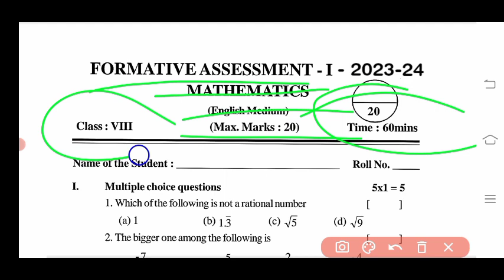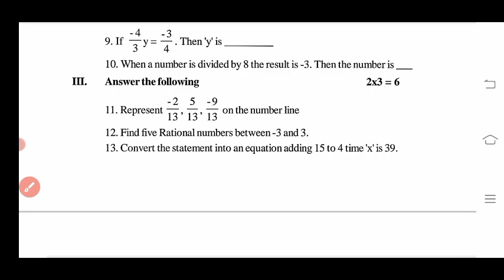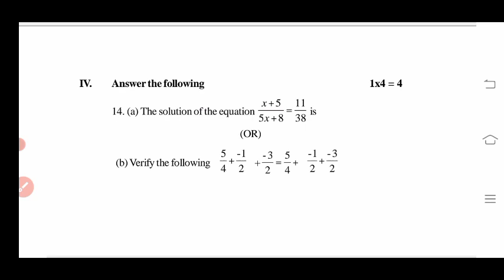💯Ap 8th class maths CBA-1 FA1 question paper 2023-24 leak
Ap 8th class maths cba-1 fa1 💯real question paper 2023-24 leak|8th class cba-1 maths paper 2023 Ap

Ap 8th class maths cba-1 fa1 💯real question paper 2023-24 leak|ap 8th class fa1 maths paper 2023

Ap 8th class maths fa1 💯real question paper 2023-24 leak|ap 8th class fa1 maths question paper 2023

Ap 8th class fa1 exam Telugu 💯 question paper 2023|ap 8th telugu fa1 question paper 2023 leaked

Ap 8th class fa1 Telugu question paper 2023|ap 8th Telugu fa1 exam Telugu question paper 2023

ap 8th class maths question paper 2023
8th class fa1 maths question paper 2023 latest
8th class fa1 maths paper question paper 2023 ap
8th class maths
8th class fa1 maths question papers 2023-24
ap 8th class fa1 maths question paper 2023 leak
8th class fa1 maths question paper leak 2023 latest

✨Tags✨